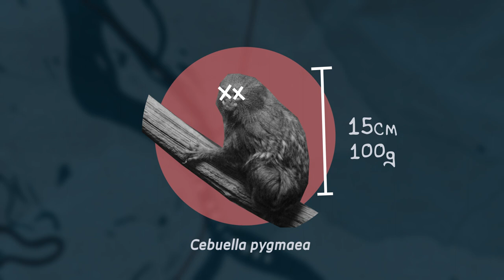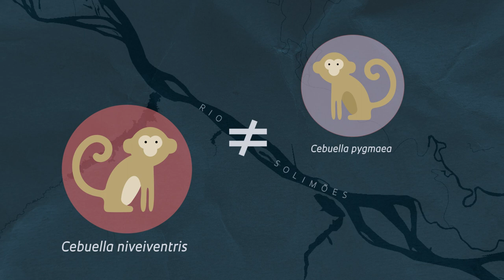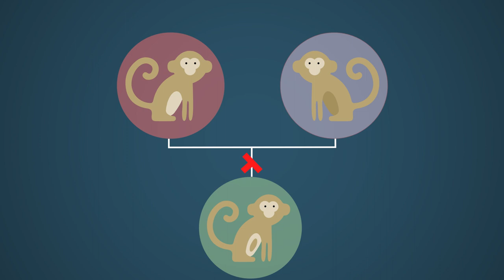A identidade incerta do sagui-pigmeu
A equipe do primatólogo brasileiro Jean Boubli, da Universidade de Salford, no Reino Unido, desvendou um mistério que vem do século XIX sobre os menores macacos do mundo, das espécies Cebuella pygmaea e C. niveiventris, na Amazônia.